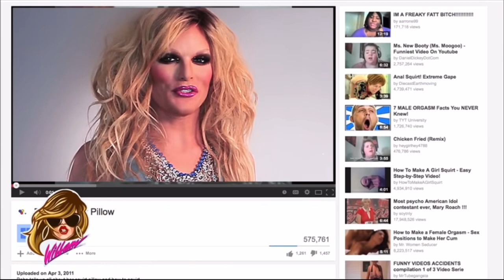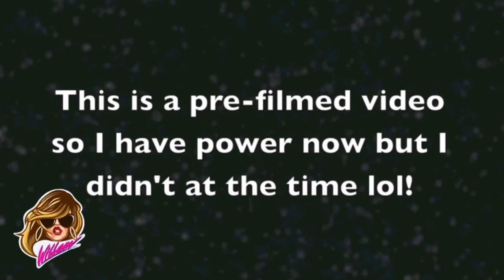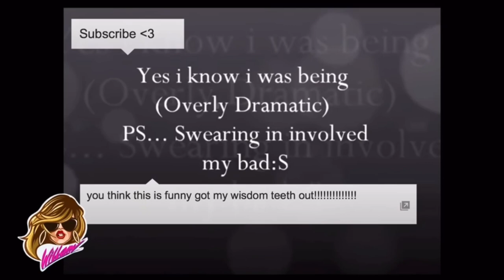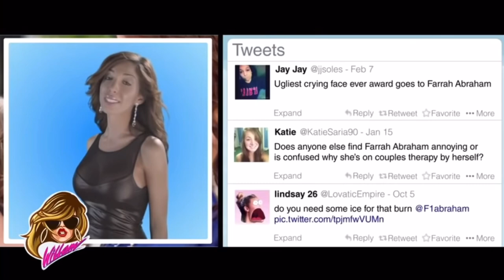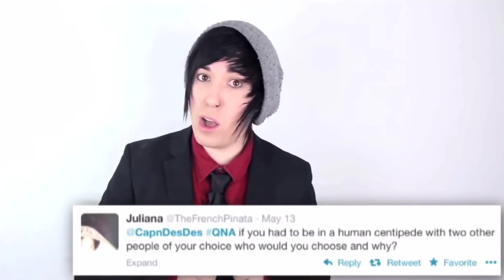Best of The Beatdown Season Two